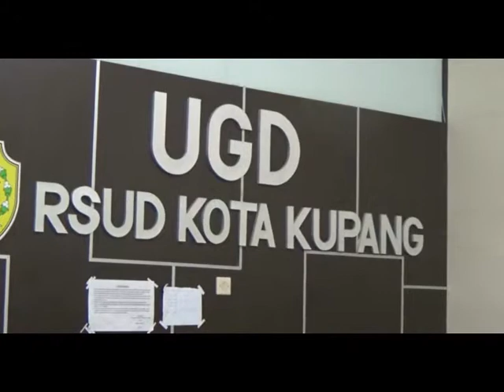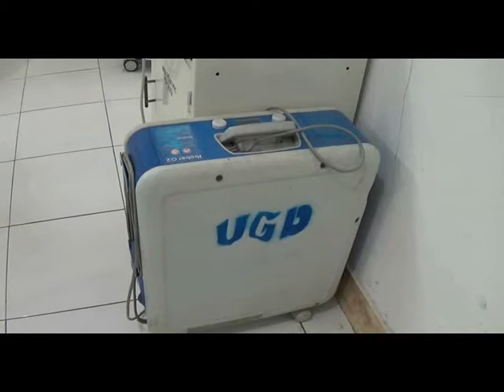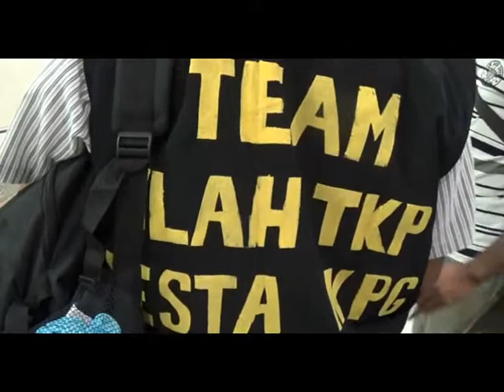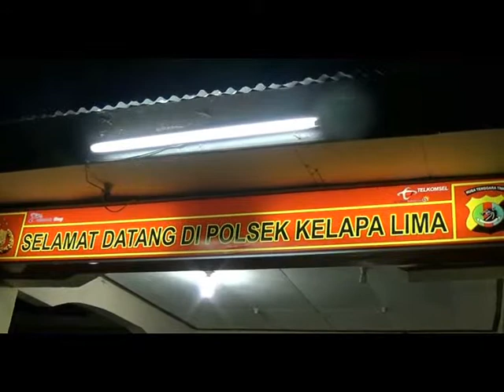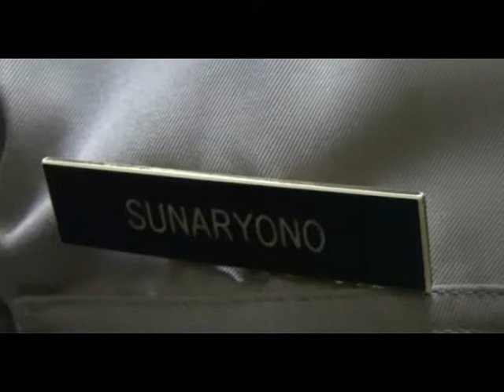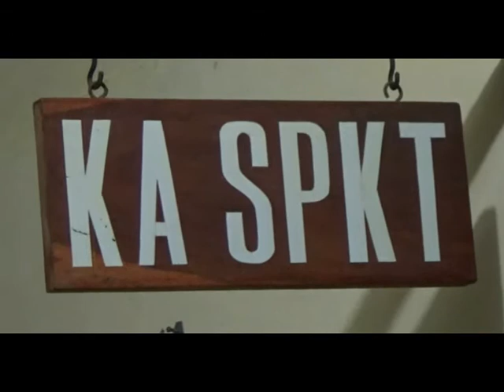SIPRIANUS ATOK KUPANG NUSA TENGGARA TIMUR TERSINGGUNG UNGKIT MASA LALU OCE KASE BUNUH ISTRI